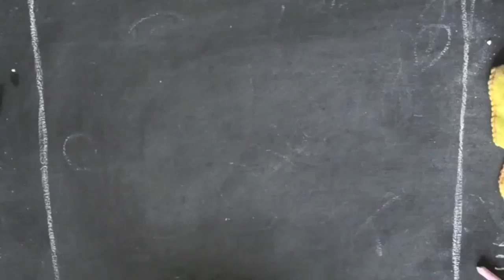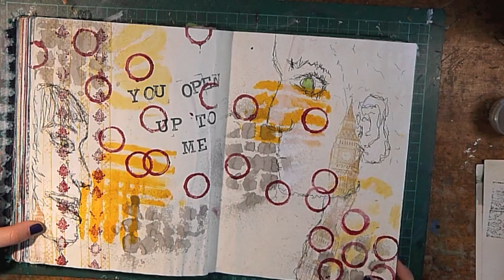Completed Art Journal Flip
This is a quick flip through of my first completed art journal that i have ever done, the first half of this book i dont think is very me, i didnt know what to do so just went for it, but after a while i really found my style and how best to do art journal pages.